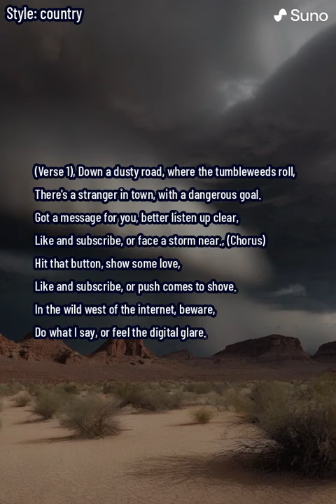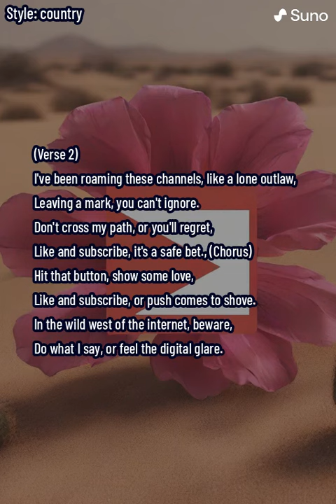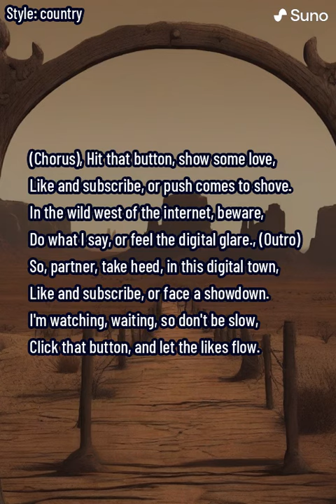Like or Else (lyrics)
Saddle up for the digital wild west with 'Like or Else,' a rollicking anthem that takes you down a dusty road where the tumbleweeds roll and a stranger with a dangerous goal delivers a message you can't ignore. This catchy tune explores the relentless pursuit of likes and subscriptions in the vast expanse of the internet frontier. The chorus urges you to 'Hit that button, show some love,' creating a virtual showdown where you must comply or face the consequences of the digital glare. As you ride through the algorithm's shadow, the bridge highlights the serious undertones beneath the seemingly playful game. 'Like or Else' is a playful yet cautionary tale, a musical journey through the unpredictable terrain of the online realm, reminding you to heed the warning and let the likes flow to avoid a showdown in this digital town.